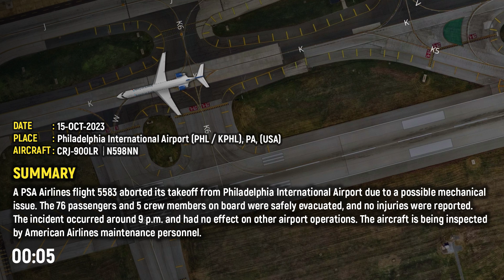EVACUATED After Aborted Takeoff at PHL | PSA Airlines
*YOUR SUPPORT IS EXTREMELY CRUCIAL, I really appreciate your support*

15-OCT-2023
A PSA Airlines flight 5583 aborted its takeoff from Philadelphia International Airport due to a possible mechanical issue. The 76 passengers and 5 crew members on board were safely evacuated, and no injuries were reported. The incident occurred around 9 p.m. and had no effect on other airport operations. The aircraft is being inspected by American Airlines maintenance personnel.